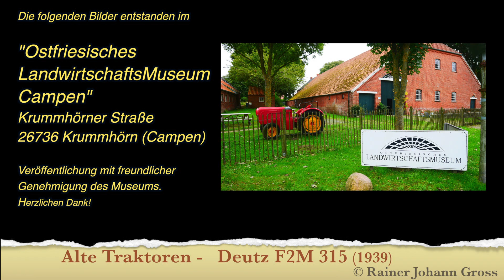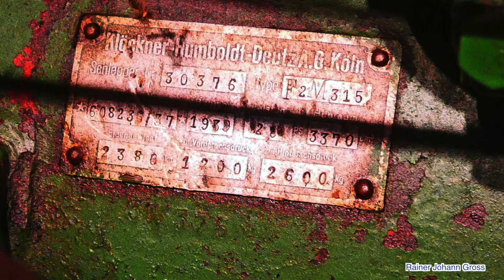Alte Traktoren - Deutz F2M 315 (1939)